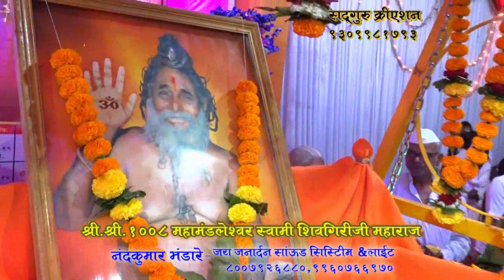ललित पंचमी राष्ट्र संत श्री जनार्दन स्वामी (मौनगिरिजी )महाराज जन्मोत्सव सोहळा (नि सा का) आश्रम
राष्ट्रिय अध्यक्ष (श्री पंचनाम जुना आखाड़ा ,महाराष्ट्र राज्य ,निलपर्वत ,त्र्यंबकेश्वर)  श्री श्री १००८ महामंडलेश्वर स्वामी शिवगिरिजी महाराज यांचे ललित पंचमी राष्ट्र संत श्री जनार्दन स्वामी महाराज जन्मोत्सव  सोहळ्यातील  प्रवचन प्रवचन